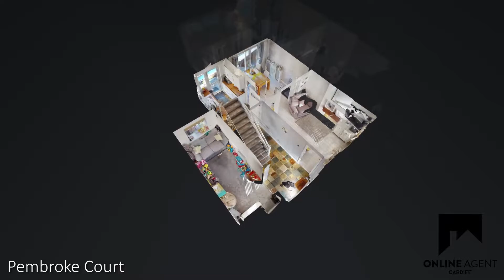9 Pembroke Court, Caerphilly